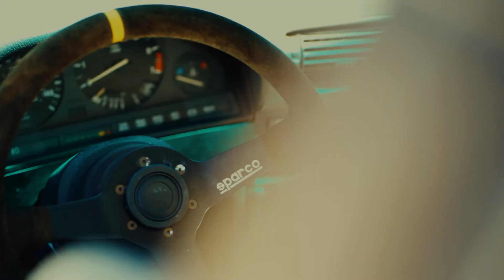E30 Picnic Short Film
Spent a good many hours on this one and put in way more effort than I usually don't have to time otherwise. I had to work around having no gimbal, but I think it came out alright!